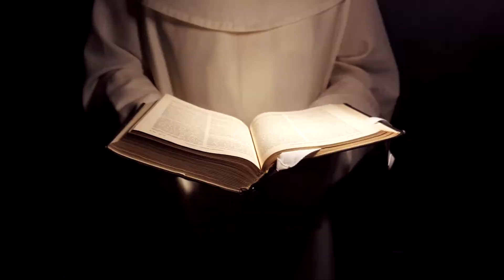Miłość po chrześcijańsku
Jeżeli będziemy mieli w sobie prawdziwą miłość, to wtedy inni zobaczą, że należemy do Chrystusa. Tylko jak kochać po chrześcijańsku? Kto nas tej miłości uczy?

Pierwsze czytanie:Dz 14, 21 - 27
Psalm responsoryjny:Ps 145
Drugie czytanie:Ap 21, 1 - 5
Werset przed Ewangelią:J 13, 34
Ewangelia:J 13, 31-33a. 34-35